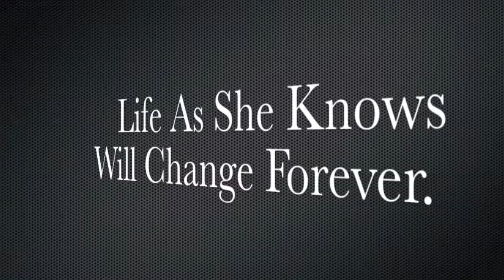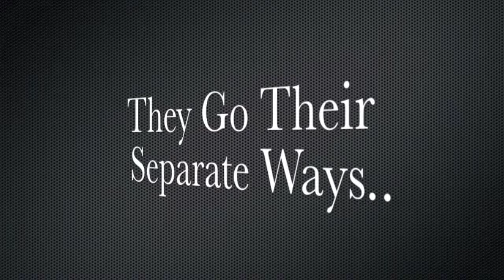Company of Wolves Trailer